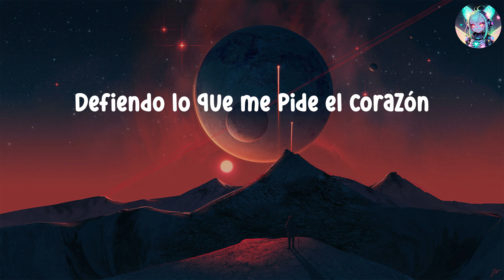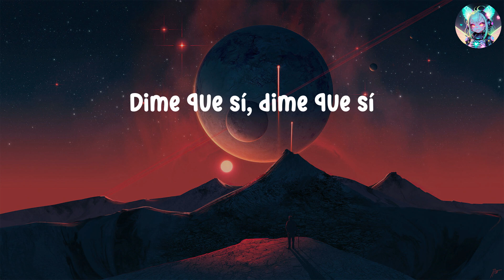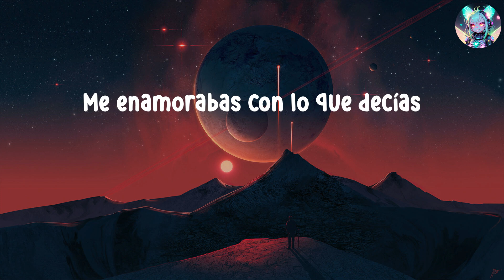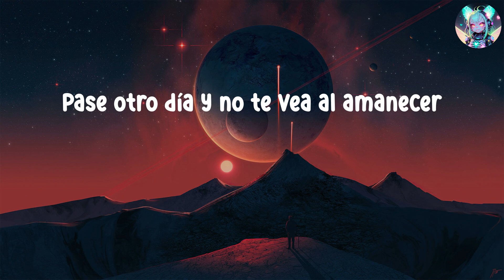Playlist / Fuerza Regida - Bebe Dame | Chris Jedi, Yandel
Fuerza Regida - Bebe Dame (Letra)

Letra
Fierro
De las cumbias originales con mis compas Grupo Frontera
Fierro pues, márcale compa Carlos, dice
Bebé
Lo que te pido, ven, dame
Bebé
Para enamorarte
Yo sé como quererte
Dime que sí, dime que sí